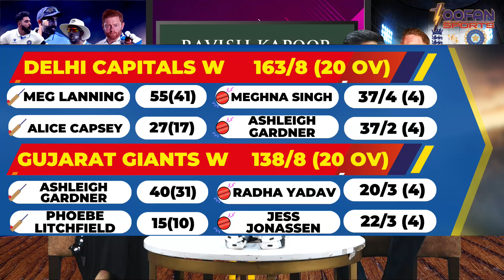DC Vs GG | Delhi ने 25 रन से जीता मुक़ाबला | WPL Highlights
DC Vs GG | Delhi ने 25 रन से जीता मुक़ाबला | WPL Highlight

cricket
sports news
cricket news hindi
toofan sports
wpl 2024
women premier league 2024
delhi capitals
gujarat giants
dc
gg
meg laning
jess jonassen
shefali varma
asleigh gardener
radha yadav
kapp
alice capsey
delhi capitals on top of table
wpl points table
shikha pandey
arundhatti reddy
mi
delhi capitals vs gujarat giants highlights
Cricket
WPL
WPL 2024
aakash chopra
women's premier league 10th match gg vs dc
dc w vs gg w 2024
gg w vs dc w 2024
gujarat giants vs delhi capitals
gg vs dc highlights
gg w vs dc w wpl live
gg w vs dc w highlights
wpl 2024 live match
gg vs dc wpl live match
Meg Lanning Fifty
Radha Yadav Wickets
DCvsGG Match Highlights
Delhi vs Gujarat Match Review
Gujarat Giants poor form
WPL 2023
WPL points table
WPLT20